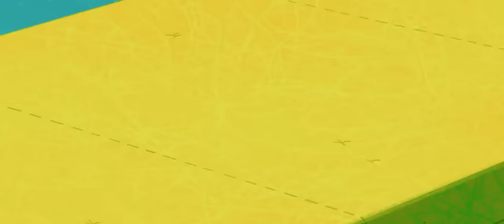The Heist Zig And Sharko Marina Episode 35 kids cartoon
The Heist Zig And Sharko Marina Episode 35 kids cartoon zig and sharko new season 2 kids cartoon network shows funny cartoon for kids knowledge fun and entertainment cartoon
The series focuses on the exploits and adventures of a group of characters - Zig, a brown hyena; Sharko, a great white shark; Marina, a mermaid with red hair; and Bernie, a hermit crab. Much of the stories of each episode revolve around an eternal war over Marina between Zig, who attempts to capture her to eat her, and Sharko, who loves her and acts as her bodyguard against Zig's various plans. The show itself draws inspiration for its plot and slapstick humor from the cartoons of Wile E. Coyote and the Road Runner, in that Zig often makes use of various items or concocts plans based on things he witnesses with Sharko and Marina, but is often foiled in the process by Sharko, bad luck